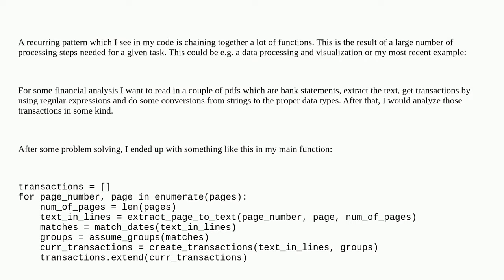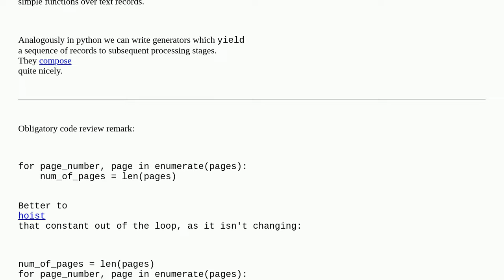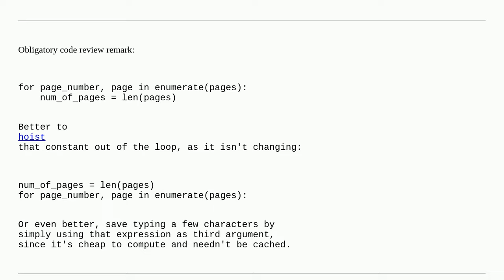Softwareengineering: Design patterns for long chains of computations in python (functions vs clas...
Design patterns for long chains of computations in python (functions vs classes?)

A special thanks goes out to the community

  python design-patterns